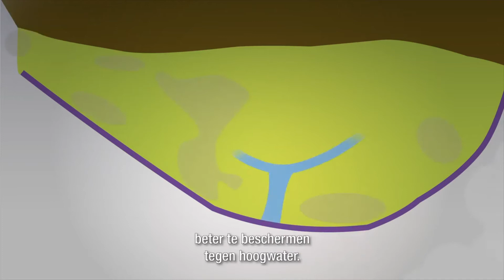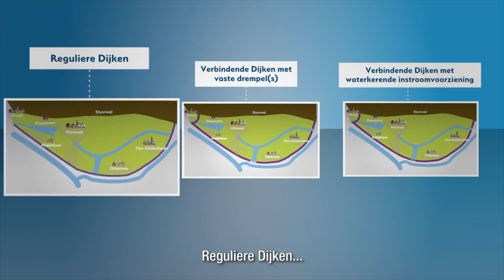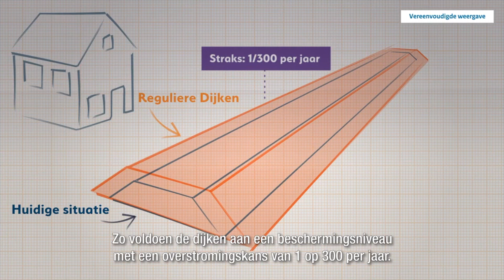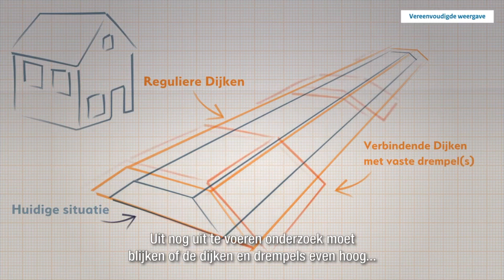Lob of flop? - Aflevering 2: Jos Teeuwen (Waterschap Limburg)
In de serie Lob of flop? verkent presentator Ger Michels het project Lob van Gennep. Hij gaat op zoek naar duidelijkheid en ontmoet daarvoor zowel voor- als tegenstanders.

In de tweede aflevering is Jos Teeuwen van Waterschap Limburg te gast.